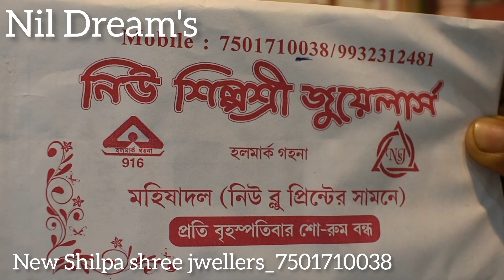মাত্র 1 gram থেকে শুরু Gold Sakha Badhano||Gold Noksa Bala Collection2023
মাত্র 1 gram থেকে শুরু Gold Sakha Badhano
Gold Noksa Bala Collection2023

Latest Light weight gold bangles designs 2023
gold bangles designs 2023 with price
latest gold sankha pola designs
Gold sakha badhano collection2023
New sakha badhano design2023
22kt gold bala design 2023
Traditional gold fapa bala colection2023
Traditional gold noksa  bala colection2023
Nil dream's
gold jewellery collection
Nil dream's
Sonar noksa bala sonar sakha
Nil Dreams
nil Pramanik
Light weight sakha badhano 2023
1st gold jewellery vlog in Haldia
Nil Dream's

New Shilpa shree jwellers
Mahisadal
New blue print er samne
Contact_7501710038